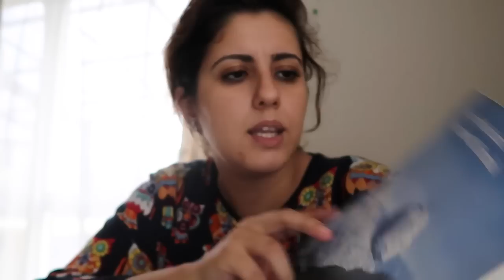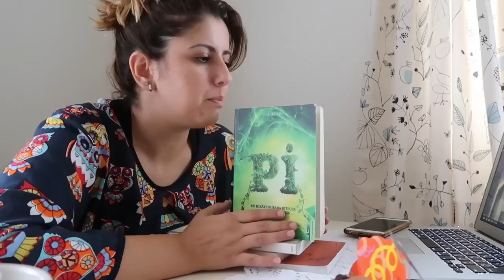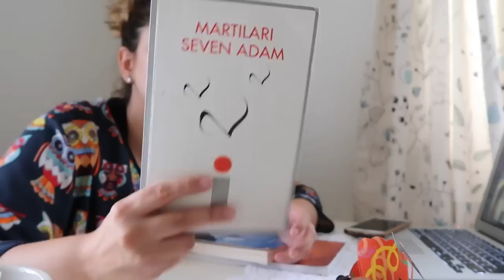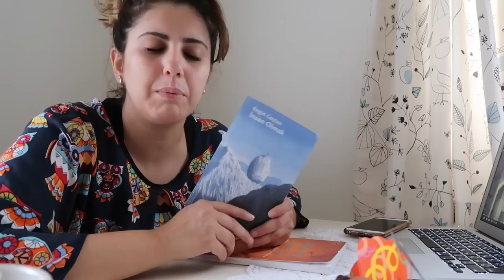Snoopy Donut - Evde Cafe Hali